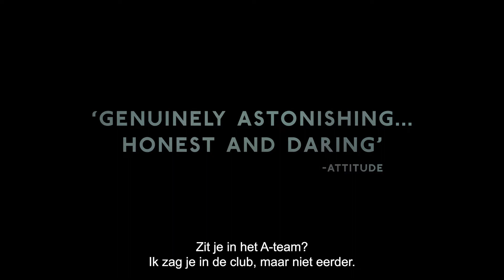IN FROM THE SIDE | Officiële NL Trailer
In From The Side richt zich op een verboden liefde bij een fictieve rugbyclub in Zuid-Londen. Na een dronken ontmoeting komen twee mannen die door geld even gehecht zijn aan hun gay rugbyclub onbewust in een overspelige affaire. Uiteindelijk moeten zij hun groeiende gevoelens verbergen of het risico lopen de club waar ze van houden te vernietigen.

Dit is het officiële YouTube-kanaal van filmdistributeur Cinemien. Hier vind je onze trailers, teasers en extra's over de nieuwste bioscoopfilms.